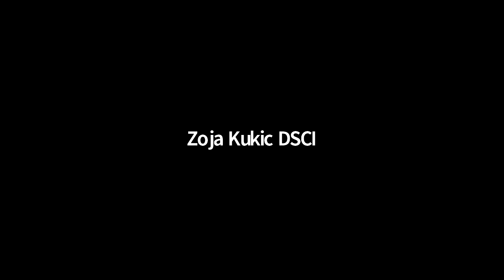Key ingredients in Supply Chain Transformations and Change: Fireside chat w/ Laura Bissmeyer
To inspire more women in supply chain leadership roles, DSCI's TrailblazeHERS is pleased to announce the March Fireside chat with Laura Bissmeyer Global Director, Source to Pay Operations, Corning. Laura plays a major role in the Corporate Digital Transformation team and will be sharing tips on scaling transformation projects and career planning. Watch the video for more insights.

Visit us online @dscinstitute.org
LinkedIn: Digital Supply Chain Institute